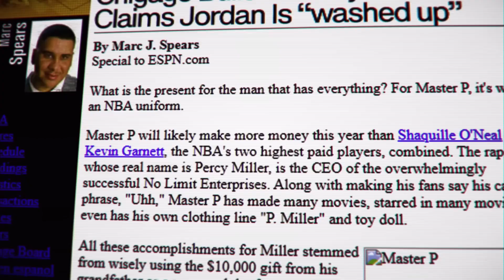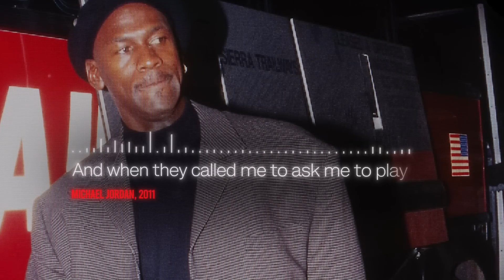Times Michael Jordan HUMILIATED His Opponents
Watch as Michael Jordan humiliates his opponents in some of the greatest moments of his career. From his famous dunks on Dikembe Mutombo and Patrick Ewing to his 50-point demolition of the Utah Jazz, these moments will make you laugh and cringe in equal measure.

Michael Jordan was one of the greatest basketball players of all time, and these videos will show you just why.